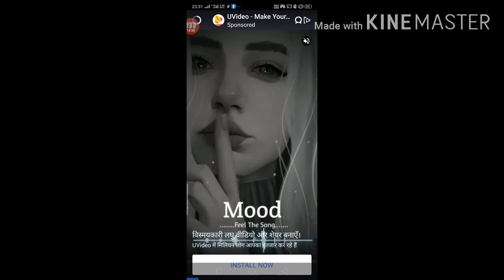Ludo king game- MATCH NO 7- PLAY ONLION MODE Googlepaly Walkthrough.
THANKING WATCHING MY VEDIO.